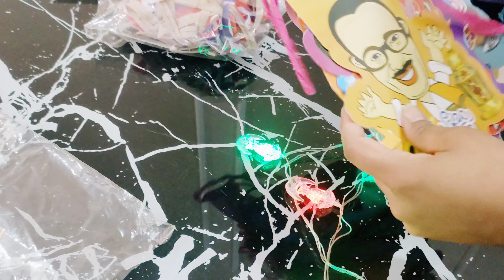مشترياتي لرمضان 🎉 2023